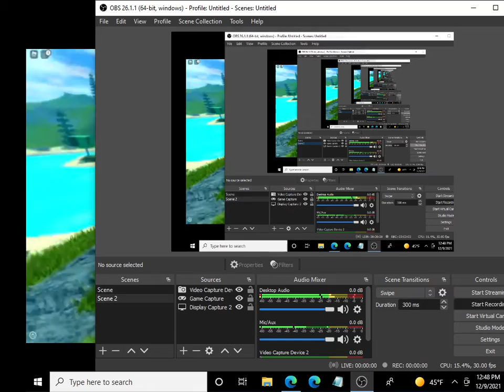Dinosaur simulator tarbosaurs remodel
all credits to viper